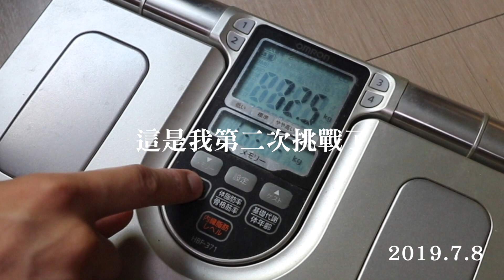【Trailer】90天增肌減脂大挑戰｜90-day challenge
90天，三個月的時間，我決定挑戰自我。
究竟90天後是成功還是失敗呢？
下週五見真章囉！